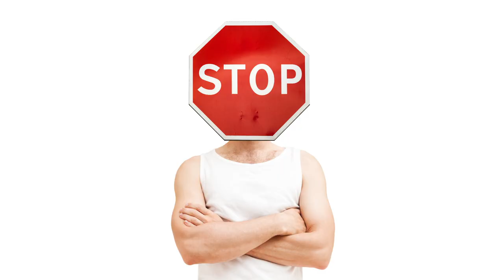Courtney Act Talks CONSENT! | MTV Life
With all that's going on in the world right now, here's a little (Read: MAJOR) reminder of what does and doesn't mean sexual consent with RuPaul's Drag Race and MTV Single AF Star Courtney Act.